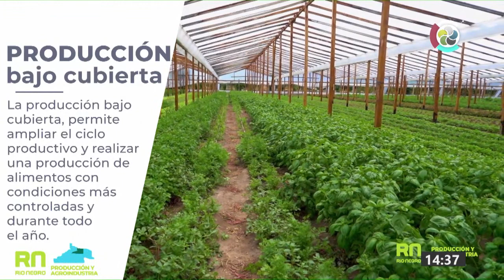DeTierraYDeRio | Programa 19: Horticultura en Río Negro | 20/3/2021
DeTierraYdeRio es el programa de CANAL 10 y la Secretaría de Producción y Agroindustria de Río Negro en el que te mostramos la producción en toda la provincia.